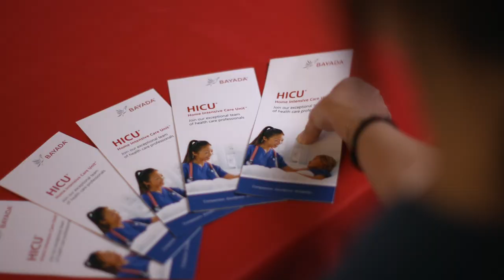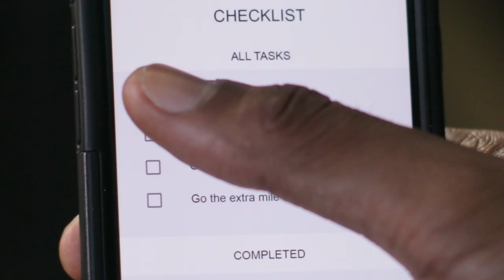BAYADA’s Vision for Nurse-Driven Care Teams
At BAYADA Home Health Care, we have our sights set on a future where we help change the way home health care is delivered. It’s so much more than placing nurses in homes, on the front lines. It’s how that care gets there in the first place. That’s why we’re designing a new way of doing things: an architecture that enhances the one-on-one care our clinicians love with a methodical teamwork approach.

Interested in a career at BAYADA? Fill out this 30-second form

Have any questions about our services? Fill out this form to have a representative reach out to you today

We’re looking to transform the field structure so those naturally-inclined nurse leaders can feel empowered to rise to the challenge – and be recognized for it. We’re envisioning a system that rewards teams who reach their collective goals and keep their clients healthy and out of the hospital. And we’re on our way to embracing new technology that will enable clinicians to connect more easily with each other, track personal and team goals, work the hours that fit their lives and their wallets, and continually learn and develop their clinical excellence whenever—and wherever—they want.

At BAYADA, our clinicians love what they do, so imagine a future where it’s possible to love it even more. If you’re an RN or LPN who wants to be part of a vision that puts you at the center, go